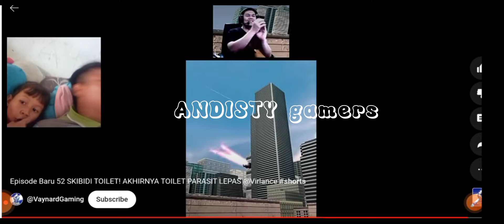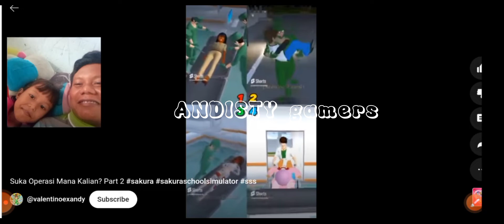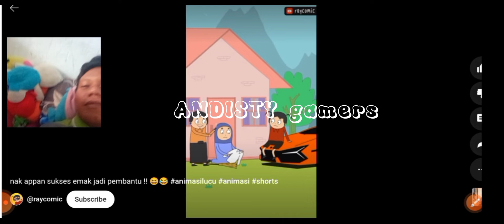reaction short bareng anak